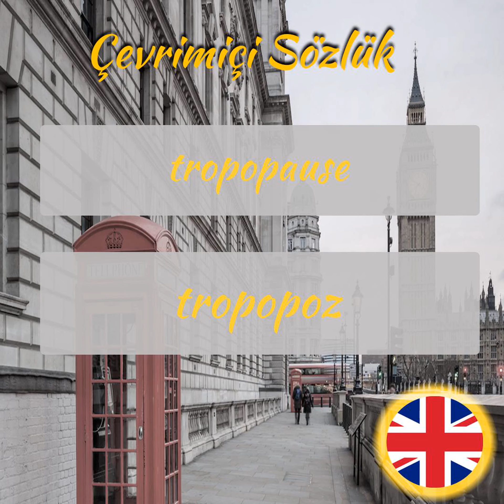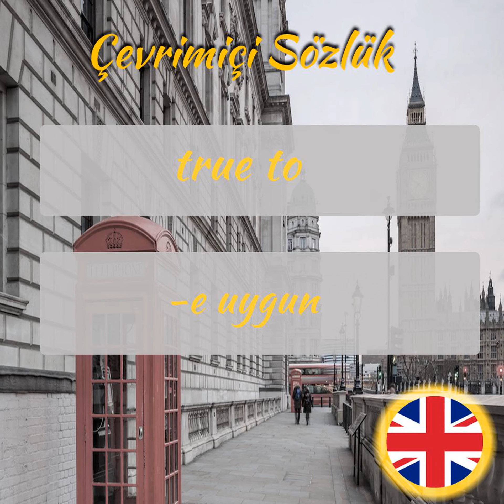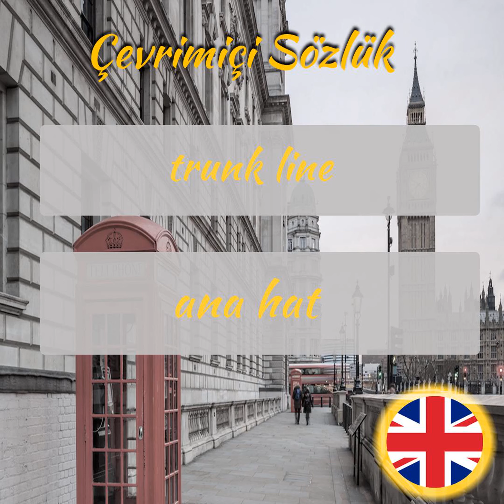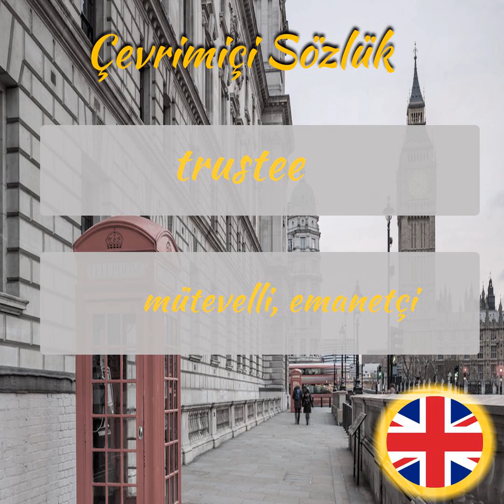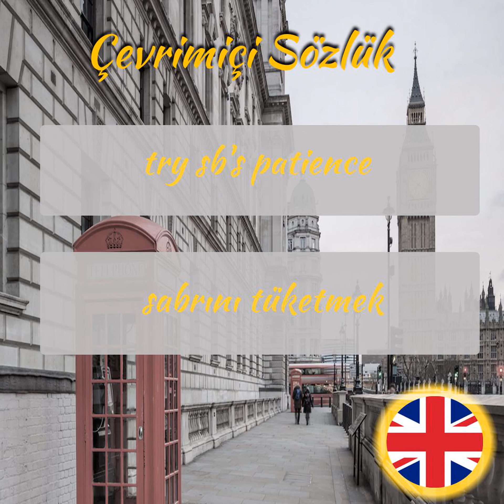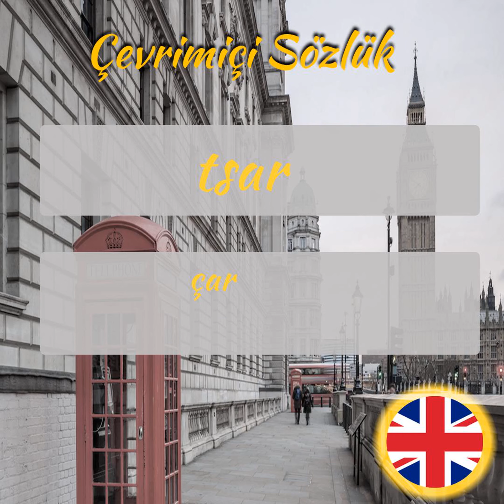İngilizce Öğreniyorum - Sesli Şekilde İngilizce Kelime Ezberleme - Part 346